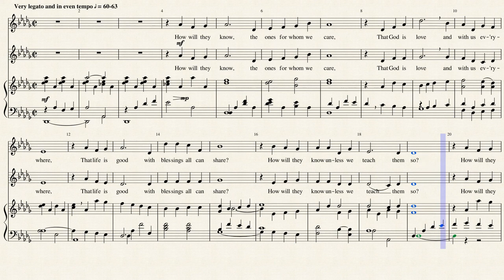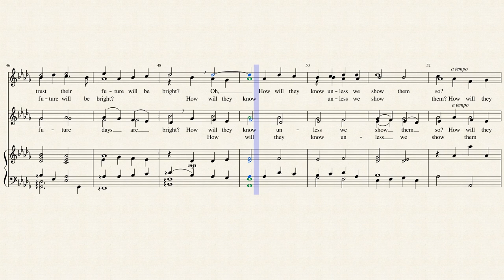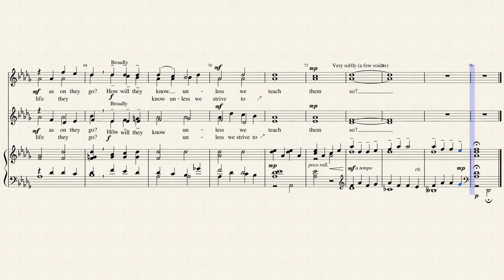How Will They Know?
This is an LDS Primary song, usually sung by leaders or parents. It is on page 182 in the Children's Songbook. I've arranged it for SSAA.